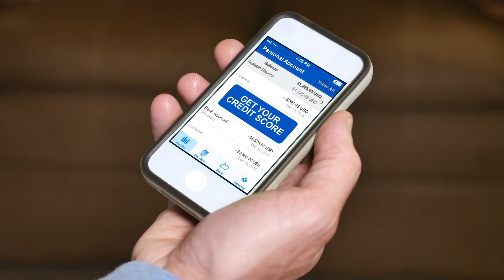Desert West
Stock footage and music by story blocks